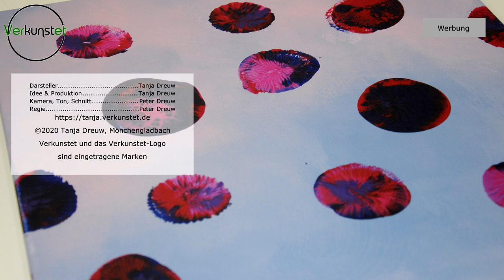Fluid Painting Balloon Dip | Acrylic Pouring | Anleitung auf Deutsch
Heute beschäftigen wir uns mit Fluid Painting Balloon Dip und Smashing. Diese Acrylic Pouring Technik wollte ich Euch heute noch einmal in Ruhe vorstellen. Ich hatte dies ja schon einmal vor einer Weile in einem Video gemacht, aber heute einmal auf einem speziell vorbereiteten Hintergrund.

Viel Spaß mit dem Video. Wir sehen uns im Video.

✘ Folgendes Material und Werkzeug wurde eingesetzt:

► Leinwand
► Malverk Pouring-Medium, Werbelink zu Amazon
► Acryl-Farbenset von Malverk, Amazon.de Werbelink
► Acryl-Farbenset von Amsterdam, Amazon.de Werbelink
► Biologisch abbaubare Becher; Werbe-Link zu Amazon
► Einweghandschuhe Nitril, Werbelink zu Amazon.de
► Untersuchungsstäbchen aus Holz zum Rühren, Werbelink zu Amazon
► Holzspieße zum Konturen Ziehen, Werbelink zu Amazon.de
► Schürze ;-)
► Flammbierbrenner, Werbelink zu Amazon
► Viel Küchenpapier
► Luftballons, Werbelink zu Amazon.de

Timeline:
0:00 Fluid Painting Balloon Dip
0:15 Begrüßung

In diesem Vlog werde ich Euch berichten, wie ich als absoluter Anfänger mit einem Elektroauto zurecht komme.

Für Interessierte habe ich auch verschiedene Listen für meine DIY Videos auf meiner Amazon Storefront zusammen gestellt:

Durch diese Amazon Werbelinks werden die Käufe für Euch nicht teurer aber ich bekomme eine kleine Provision, mit der Ihr meinen Kanal unterstützt. Vielen Dank dafür!

Dieses Video beinhaltet keine bezahlte Produktplatzierung. Alle vorgestellten Produkte wurden von der Autorin selbst gekauft und bezahlt. Sie erhält keine Vergütung von einem der Hersteller. Allerdings sind die Artikel über Amazon-Werbelinks verknüpft, daher weisen wir in der Beschreibung auf die Werbung hin.

Der YouTube-Kanal "verkunstet" ist Teilnehmer des Partnerprogramms von Amazon EU, das zur Bereitstellung eines Mediums für Websites konzipiert wurde, mittels dessen durch die Platzierung von Werbeanzeigen und Links zu Amazon.de Werbekostenerstattung verdient werden kann. Weitere Informationen auch im Blog

Die Autorin und Darstellerin übernimmt keinerlei Gewähr für die Aktualität, Korrektheit, Vollständigkeit oder Qualität der bereitgestellten Informationen. Haftungsansprüche gegen die Autorin, welche sich auf Schäden materieller oder ideeller Art beziehen, die durch die Nutzung oder Nichtnutzung der dargebotenen Informationen bzw. durch die Nutzung fehlerhafter und unvollständiger Informationen verursacht wurden, sind grundsätzlich ausgeschlossen.

► Calgary von Fjodor
► It Can't Rain All the Time von Attila Erdelyi